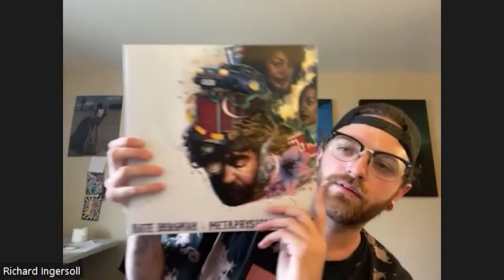Richard Ingersoll- Ep. 250 The Dark Art Society Podcast with Chet Zar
This week I interview artist Richard Ingersoll. We discuss his early life as a young artist, being in a touring band, deciding to become an oil painter after tripping on acid, learning to paint in oils, creating album artwork for bands, the mystery of art making and much more! We got into the deep stuff that I love in the 2nd half. Another great conversation with a super talented and dedicated artist!

Also: An art life update.

The Dark Art Society Podcast is produced by Chet Zar.

The Dark Art Society Instagram

The Dark Art Society Podcast is now available in a variety of places, including the following platforms:
DarkArtSociety.com
Copyright Chet Zar LLC 2022